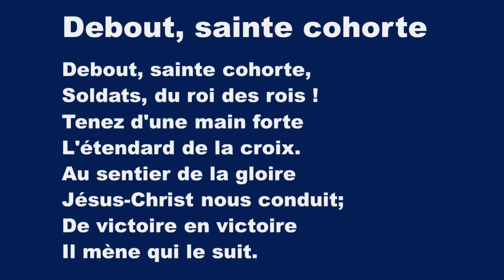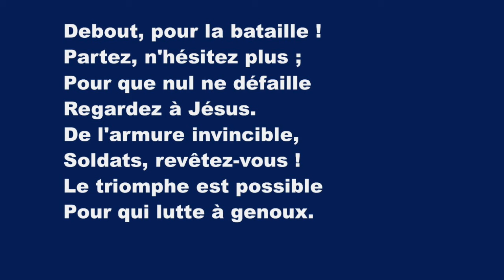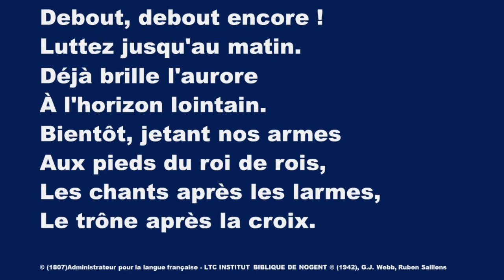Debout, Sainte Cohorte (Stand Up For Jesus) - Karaoké Flûte Instrumental Ruben Saillens G.J. Webb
You soldiers of the cross!
It must not suffer loss:
From victory on to victory
His army he shall lead
Till evil is defeated

Then join the mighty conflict
In this his glorious day:
Be strong in faith and serve him

Stand in his power alone,
For human might will fail you
You dare not trust your own:
Put on the gospel armour,
Keep watch with constant prayer;
Where duty calls or danger
Be never failing there.

The fight will not be long;
This day the noise of battle,
The next the victor's song:
To everyone who conquers,
A crown of life shall be;
We, with the king of glory,
Shall reign eternally.

Debout, sainte cohorte,
Soldats, du roi des rois !
Tenez d'une main forte
L'étendard de la croix.
Au sentier de la gloire
Jésus-Christ nous conduit;
De victoire en victoire
Il mène qui le suit.

Debout, le clairon sonne,
Debout, vaillants soldats !
L'immortelle couronne
Est le prix des combats.
Si l'ennemi fait rage,
Soyez fermes et forts;
Redoublez de courage
S'il redouble d'efforts.

Debout, pour la bataille !
Partez, n'hésitez plus ;
Pour que nul ne défaille
Regardez à Jésus.
De l'armure invincible,
Soldats, revêtez-vous !
Le triomphe est possible
Pour qui lutte à genoux.

Debout, debout encore !
Luttez jusqu'au matin.
Déjà brille l'aurore
À l'horizon lointain.
Bientôt, jetant nos armes
Aux pieds du roi de rois,
Les chants après les larmes,
Le trône après la croix.

© (1807)Administrateur pour la langue française - LTC INSTITUT BIBLIQUE DE NOGENT © (1942), George James Webb, George Duffield Jr., Ruben Saillens